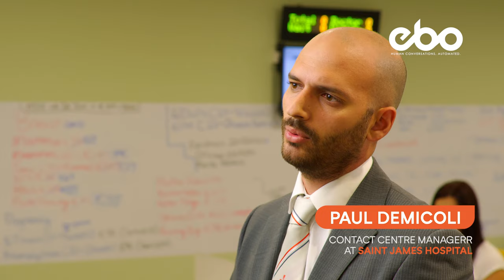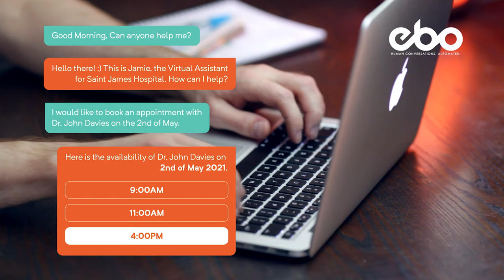AI in Healthcare: Meet Jamie, Saint James Hospital's new Virtual Care Agent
Prior to introducing AI into its healthcare system , Saint James Hospital’s appointment booking management was entirely manually driven. With 300,000 calls a year, a million yearly encounters and a growing patient-base, the volume of bookings was becoming overwhelming and demanding on patient service agents, especially during peak hours.

In order to increase efficiency and enhance its communication processes, Saint James Hospital approached EBO to help it take advantage of and introduce AI automation into its patient care process. As a result, EBO developed a custom-built Virtual Care Agent, named Jamie.

Today, Jamie, automates and offers immediate answers to patients enquiries on a 24/7 basis as well as manages patient’s appointment bookings from start to finish. Saint James Hospital Group CEO, Mr. Jean Claude Muscat, tells us how the hospital's new virtual employee is now handling 60% of patient enquiries, enhancing patient satisfaction and taking the hospital to new heights.